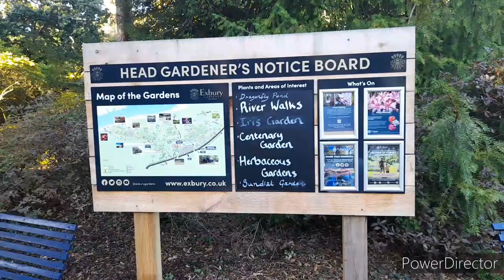Exbury Gardens in New Forest, Dorset Visit in Autumn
Exbury Gardens is a beautiful 200-acre garden located in the New Forest National Park, Hampshire, England. It is renowned for its stunning collection of rhododendrons, azaleas, camellias, and rare trees and shrubs, as well as its peaceful riverside walks and impressive views across the Beaulieu River.

Here are some tips to help you make the most of your visit:

Plan your visit in advance: Check the opening times and admission prices on the official Exbury Gardens website before you go. You can also find information on events, guided walks, and facilities.

Dress appropriately: Exbury Gardens is an outdoor attraction, so wear comfortable clothes and shoes suitable for walking on uneven ground. Depending on the season, you may also want to bring sun protection, waterproofs, and warm layers.

Explore the gardens: There are many different areas to discover in Exbury Gardens, such as the rock garden, the iris garden, the daffodil meadow, and the Japanese garden. Pick up a map at the entrance and plan your route, or simply follow your nose and explore at your leisure.

Take a train ride: The Exbury Gardens Railway is a popular attraction that takes visitors on a 20-minute tour of the gardens. It's a great way to see the highlights and learn more about the history of the estate.

Enjoy a picnic: There are plenty of picturesque spots to stop for a picnic or a snack, such as the Jubilee Pond, the Top Pond, or the Sundial Garden. Alternatively, there are several cafes and restaurants on site, offering a range of refreshments and meals.

Check out the events calendar: Exbury Gardens hosts a variety of events throughout the year, such as plant sales, flower shows, concerts, and children's activities. Check the calendar to see what's on during your visit.

I hope you have a fantastic time at Exbury Gardens!